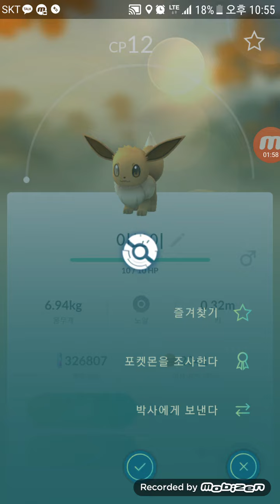포켓몬고 집앞에서 이브이 가족이?! 귀여워~ + 에레브득! POKEMON GO 대잭팟 게임실황]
포켓몬고 집앞에서 이브이 가족이?! + 에레브득! POKEMON GO 대잭팟 게임실황]